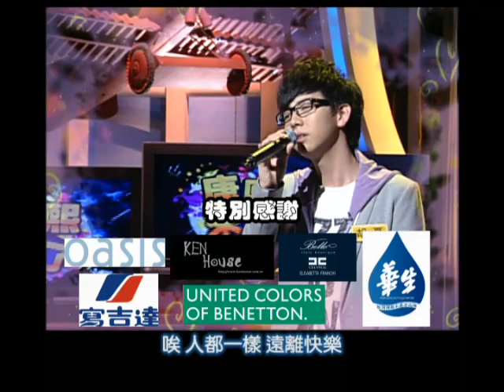12/23康熙來了 他們是藝人也是伯樂《下》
近來的演藝圈興起一股藝人也開始當起經紀人的風潮，今天康熙請來了兩位伯樂，他們都有慧眼獨具的能力，能夠發現到一般人不曾發現的千里馬，到底他們是看到這些人的哪些優點呢？就讓我們來好好研究一下吧！